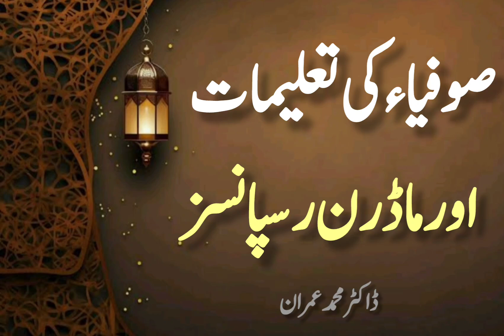TEACHING OF SUFI'S & MODERN RESPONSE |صوفیاء کی تعلیمات اور ماڈرن رسپانسز |by Dr Imran